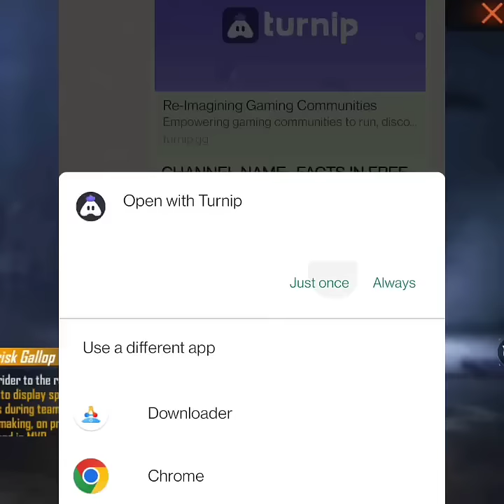COPY 2 COPY RANDOM FACTS IN FF #3 BIG SUPRISE TP SUBSCRIBERS FIF SQUAD GARENA FIF